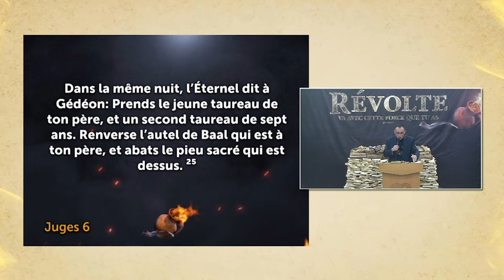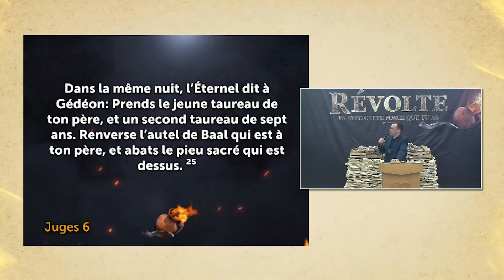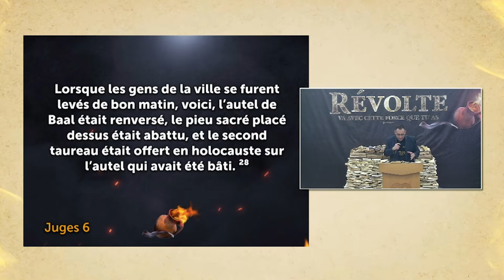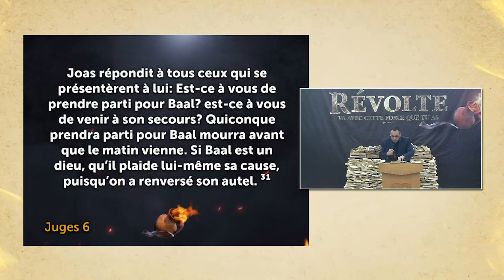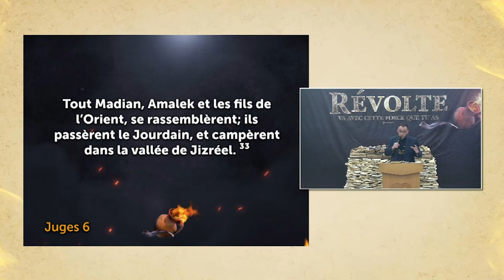La foi est individuelle - L' École de la Foi - Évêque Serafim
L’exemple de Gédéon nous montre que lorsque Dieu parle avec une personne, Il ne s’adresse à personne d’autre. Ce que la foi demande à une personne, ne peut être réalisé que par cette personne. S’appuyer sur quelqu’un ou quelque chose d’autre empêche Dieu d’agir car l’action de Dieu nécessite une totale dépendance envers Lui.